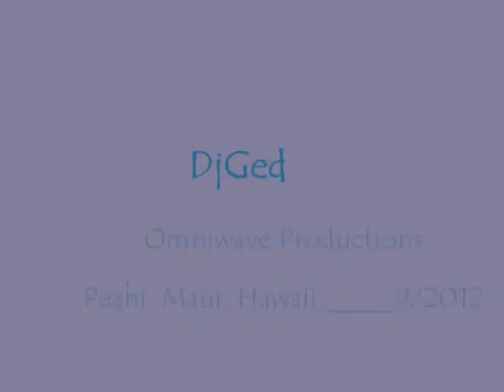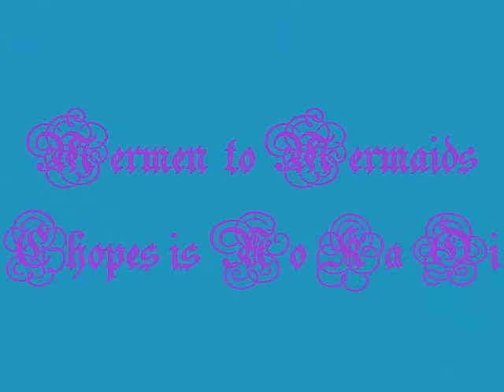Teahupoo OMNI_WAVES! M83_Waves, Waves, Waves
Teahupoo, Tahiti. Waves @ Maximum Velosity.. In Memory of MALIK JOYEAX. A man who touched all who crossed his Wave Riding Path. M83 Musica...